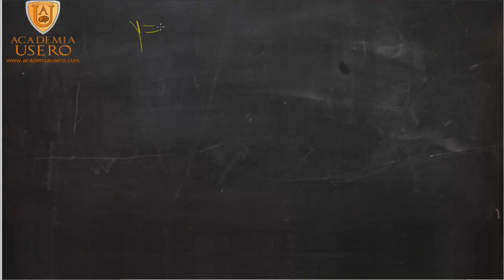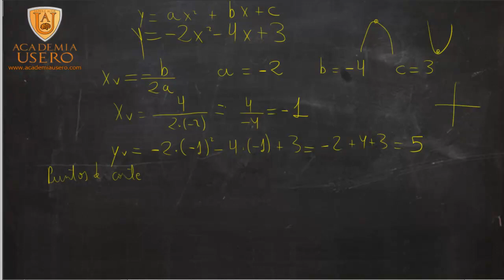Gráfica de una parábola básica Matemáticas Academia Usero Estepona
Representamos una parábola siguiendo todos los pasos para reforzar conocimientos y practicar.